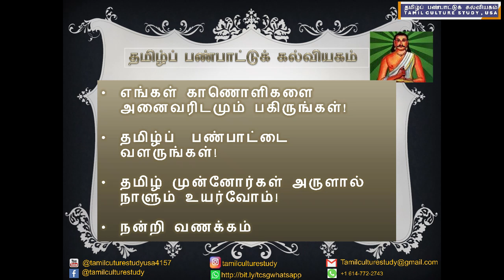வரவேற்புரை - திரு. வின்சென்ட், தலைவர், தமிழ்ப் பண்பாட்டுக் கல்வியகம் - பேரா.இரா.மதிவாணன் சொற்பொழிவு!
வரவேற்புரை - திரு. வின்சென்ட், தலைவர், தமிழ்ப் பண்பாட்டுக் கல்வியகம் - கொலம்பஸ் நகரில் பேரா. இரா. மதிவாணன் சொற்பொழிவு!